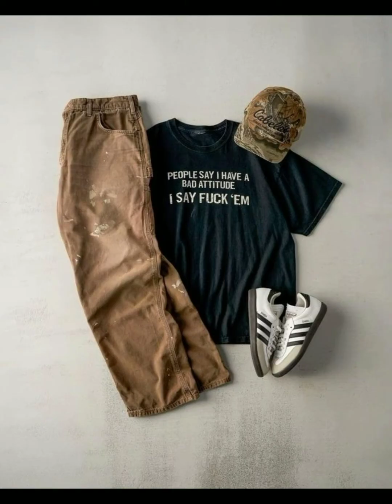top men's fashion outfits ideas | mens casual wear